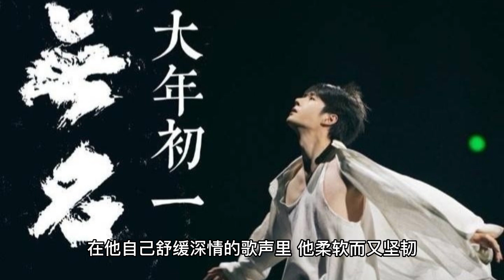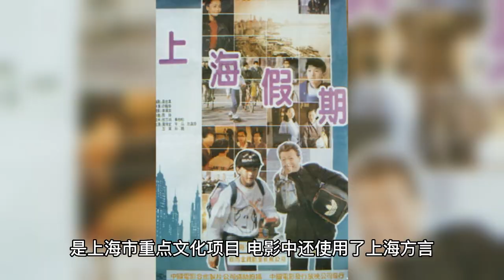Wang Yibo announced at the New Year's Eve party that the main theme of Bona's spy war "No Name" is s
This past New Year's Eve, CCTV and satellite TV were full of excitement and artists sang and sang, offering a beautiful New Year's Eve stage. Business, ratings, publicity points, etc. are naturally the main points of competition. It is interesting. Look at the ecstasy of Eastern TV: I have Wang Yibo is enough! And the top stream artist Wang Yibo this year there are several surprises. First of all, actually not in Hunan TV, but in the East TV to participate in the show. Brand new venue, brand new host, brand new stage. Secondly, instead of his best singing and dancing, he tried a brand new one, dancing a modern dance along with his new song "Like the Sunshine" that he just released. In his own soothing and heartfelt song, he was soft but tough, tough but gentle, using his body, expressions, and expressed his heart. How many people moved to tears! What an effect: a dance to move the world! (Apricot sparse shadow clear wind) when others are still in each strange trick, the fight, when others are still in full dress fancy dress, extremely dazzling, when others are still in the middle of the stand singing, singing and dancing as the end of the year task perfunctory past, he really is to simplify, back to the basics, with heart, with love, with soul for us to present the most wonderful stage in 22 years. The white face and smooth hair, Wang Yibo clean and dusty, the song is moving, the dance is touching, with all the tenderness, soothing every heart in the cold winter. Struggle, entanglement, bondage, break through, rebirth, embrace, growth. He writes a prose poem with his body. Tell us: don't cry, I am here, winter will pass. Even if the petals drift away, even if the years pass, but spring will not care. He warms us and heals us. On stage, he is like a feather, like a butterfly, like a crane, elegant, beautiful, and moving. But I think he is more like the wind, free, but everywhere. How many people while watching, while moved to tears, not sad, but because of the warmth and melting, the soul is soothed! From street dance to modern dance, how big the span is, how difficult it is to transform muscle memory and movement flow, dancers' analysis I read a lot to know how difficult it is. And Wang Yibo not only did it, but he did it to the extreme! From the stretching of the movements, to the expression of emotions, and even to the trembling of the fingertips, you can feel his beauty. Where Wang Yibo's dance surpasses many others is in the storytelling. Many people dance, there are skills, difficulty, movement, strength, but it is not good. Wang Yibo, he just dance, it will make people feel that he is telling you a moving story, the emotional ups and downs of the incomparable attraction, will make you empathize. (Apricot flowers sparse shadow clear wind) a dance moving people, a dance moving the world! This evaluation is by no means exaggerated. Look at the microblogging record, this achievement is currently unmatched. The third big surprise is actually also presented in this New Year's Eve party. The first time before the crossover, Wang Yibo returned, announced in public, starring in the film "no name" officially scheduled for the first day of the new year, welcome to support more. This is definitely a heavyweight bomb! The Eastern Satellite Television is also quite powerful, in the New Year's Eve, a major party to calculate every second, not only acted as a medium for the official announcement of the film, but also put a minute trailer of the film! This row, also Wang Yibo! In fact, when it comes to this, the reason why Wang Yibo chose Eastern TV for the New Year is also revealed - the movie was shot in Shanghai, which is a key cultural project in Shanghai, and the movie also uses the Shanghai dialect. Then, he performed and promoted in this platform is also a matter of water! (Apricot Blossom Sparse Shadow Clear Breeze) It's really a surprise! Wang Yibo's love and attention to the film is also evident, when he announced, he used three "very" to be the definite word, his expression is also a bit nervous and excited, for he has always been quiet, his expression is cold, it is really rare. This is also to see his confidence and attention to this film! This movie, as the last one of Bona's Victory Trilogy, Mr. Yu Dong, the president of Bona, mentioned it on public occasions after the movie was finished, and his praise was really overflowing! Indeed, Cheng Er director of the screenplay and director, Liang Chaowei, Wang Yibo two generations of male gods of cooperation, Zhou Xun, Wang Chuanjun, Huang Lei and other actors, plus spy, Republic of China, suspense and other factors, really make people look forward to it! At the same time, this is also Wang Yibo's first film to be released. His expressiveness, plasticity, aura, etc. have only been seen in TV series before, although there is Fu Dongyu director, Xu Zheng director, etc. greatly appreciated, after all, only the small screen, how the big screen performance